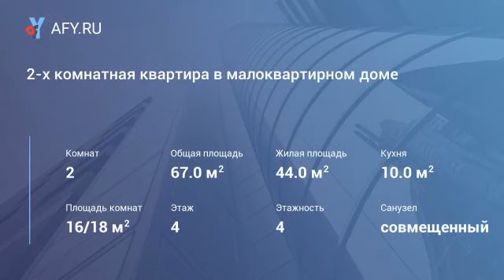2-х комнатная квартира в малоквартирном доме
Цена: 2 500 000 Руб.
200 Продается 2 комнатная квартира, ул. Рогожникова. Малоквартирный кирпичный дом.
Квартира продается полностью со всей мебелью и бытовой техникой, или без, по желанию покупателя. От этого будет зависеть окончательная стоимость.
С/у совместный, интернет. Хороший качественный ремонт. Тихое место в частном секторе, но при этом в шаговой доступности вся инфраструктура ЖК Перспективный. Прекрасный вид на Эльбрус в хорошую погоду. Подарите себе уют и тепло, заходите и живите в комфортных условиях. Цена указана без мебели.
Также у вас имеется хорошая возможность приобрести в цокольном этаже полноценный гараж для своего автомобиля, площадью 36 м2. Его цена составляет 850 000 рублей. торг